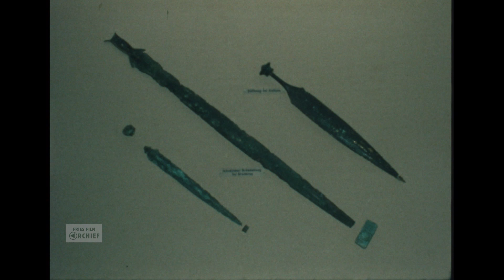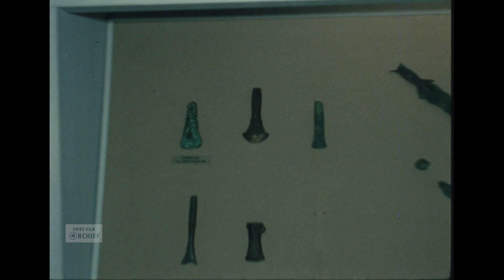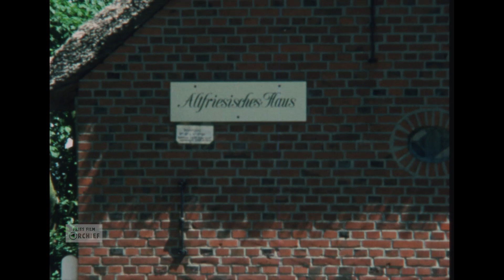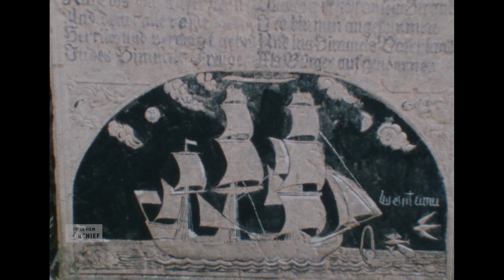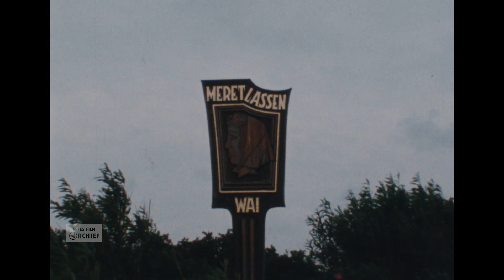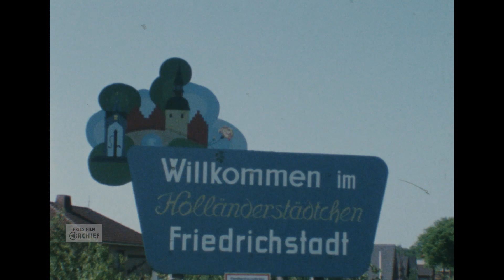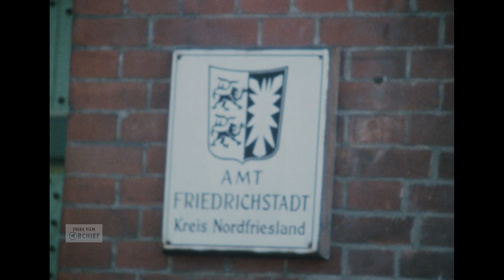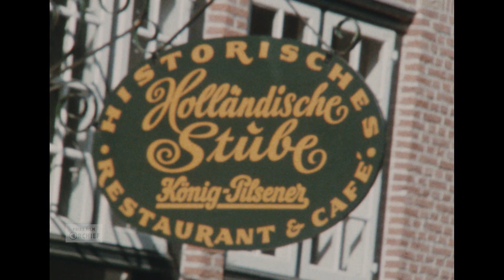Geschiedenis, (1) Noord-Friesland, 1970-1979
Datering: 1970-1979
Titel: Geschiedenis, (1) Noord-Friesland
Maker: Cornelis Bruinsma
Samenvatting inhoud:
Voorgeschiedenis Noord-Friesland: Sylt - Keitum, Westerland, Bredstedt Fried, Richtstadt Huzum, Niebull Rome, Eider.
Bronformaat: Smalfilm
Kleur: Kleur

Geluid: Nee

Referentienummer: AV1045